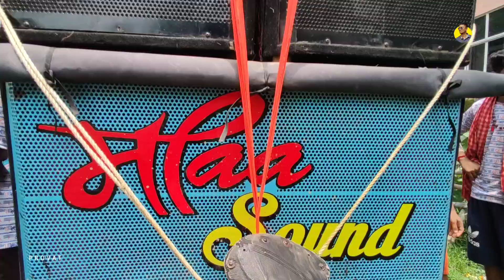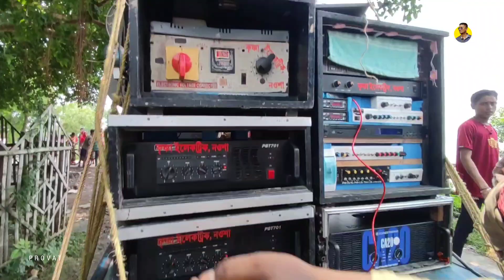ফলতা'তে জল ঢালা উপলক্ষে বিভিন্ন সেটআপ | Maa Sasthi • Pronami • Krishna • Maa Sound